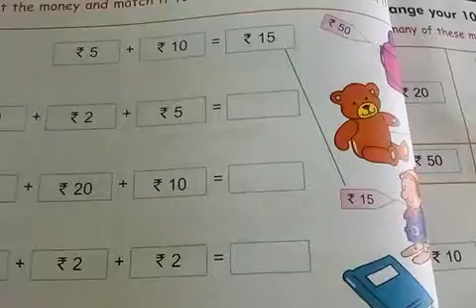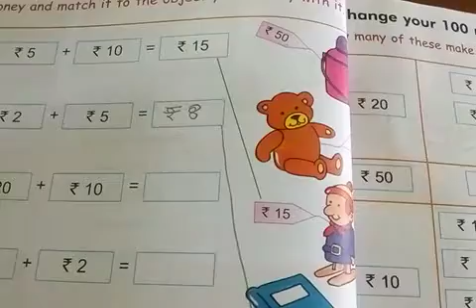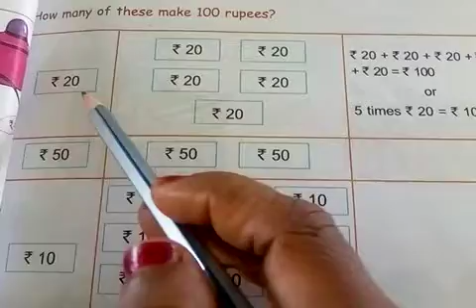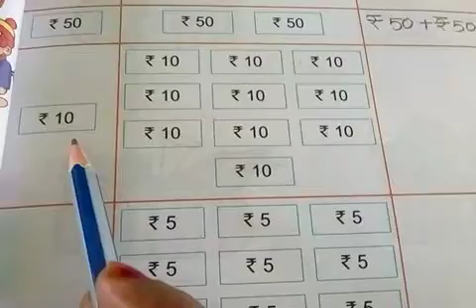Explanation of page number 56 of class 2 maths